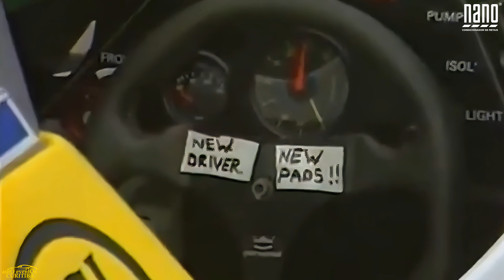Ayrton Senna testando uma Williams pela primeira vez (4k)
Antes da oficialidade, houve um momento especial em que Ayrton Senna teve a oportunidade de se familiarizar com o carro da Williams de forma mais informal. Vamos voltar no tempo e relembrar esse instante emocionante!

Em 19 de julho de 1983, em um circuito nublado em Donington Park, na Inglaterra, Ayrton Senna teve seu primeiro encontro com um carro de Fórmula 1 da equipe Williams. Naquela época, Senna já era uma figura promissora, campeão da Fórmula Ford e destaque na Fórmula 3 Inglesa. Ele estava em busca de uma vaga para estrear na F1 na temporada de 1984.

Frank Williams, o lendário chefe da equipe, concedeu a Senna essa oportunidade. E o que aconteceu nesse teste? Bem, Senna completou 35 voltas, o suficiente para impressionar profundamente Williams. O carro não foi pilotado por muitas voltas, mas Senna marcou um tempo competitivo em apenas cinco voltas. Depois de mais algumas voltas, ele simplesmente disse: “OK, obrigado”. Parece que o carro tinha ido tão rápido quanto podia, ou talvez ele quisesse levar a namorada para almoçar – quem sabe? 😄

Mas o que realmente chamou a atenção de Frank Williams foi a destreza de Senna nas negociações. Mesmo sendo um novato de 23 anos prestes a entrar na elite do automobilismo, Senna se comportou como um verdadeiro homem de negócios. Inteligente, decidido, persuasivo e lógico, ele deixou uma impressão duradoura. Frank até brincou que Senna “seria facilmente presidente do Brasil” – um elogio e tanto!

E assim, naquele dia cinzento em Donington Park, começou uma história que culminaria em Senna pilotando oficialmente para a Williams em 1994, após sua bem-sucedida passagem pela McLaren. Uma trajetória que nos leva desde os primeiros testes até os roncos dos motores Renault e as curvas emocionantes das pistas de corrida.

Video remasterizado (aperfeiçoado por IA) em 4k